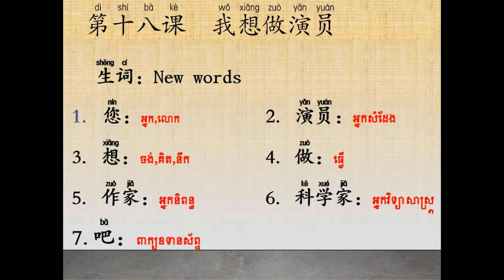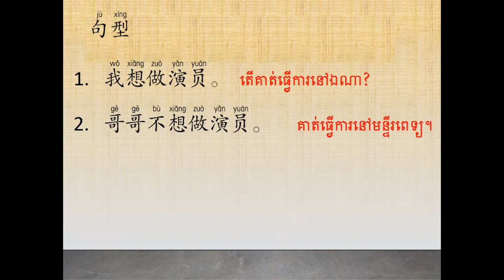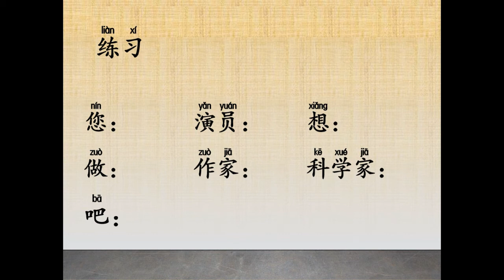Chinese Conversation for beginner students unit 18 我想做演员 - សន្ទនាភាសាចិនកំរិតដំបូងមេរៀនទី១៨